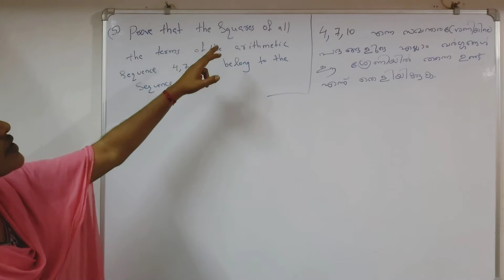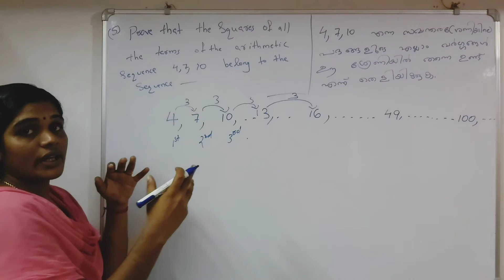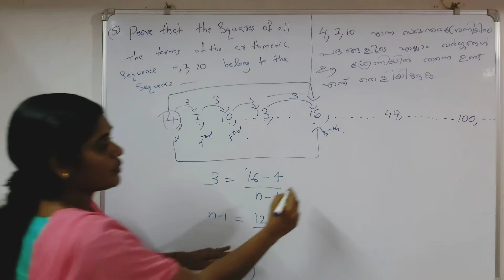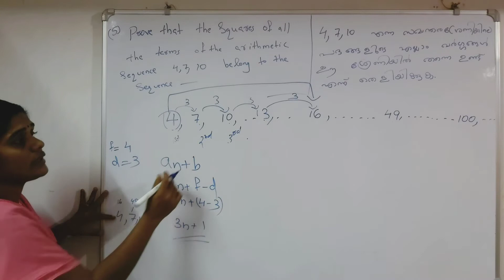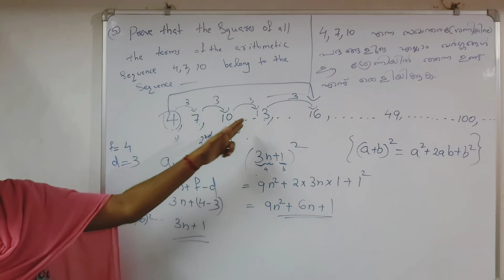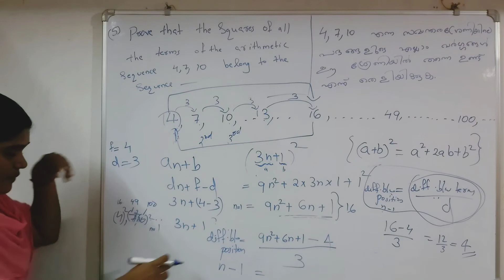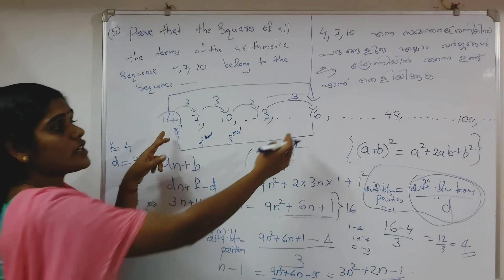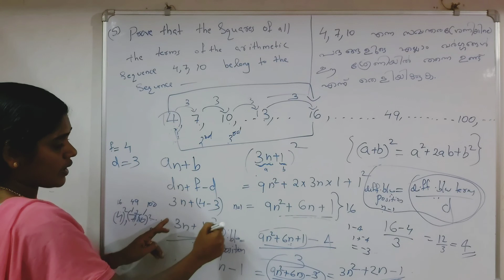Arithmetic sequence class10 Malayalam | Class10 maths in malayalam | SSLC Maths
sslc maths class in malayalam
10th class maths kerala state syllabus
arithmetic sequence sslc kerala
maths chapter1 class10 malayalam
maths class10 kerala syllabus
kerala class10 maths
itsvicters class10
victers channel class10
victers channel std10
state syllabus 10th class maths
sslc maths class english medium
arithmetic sequences